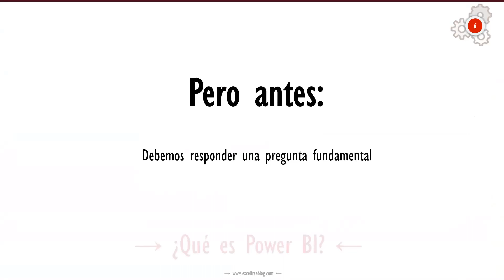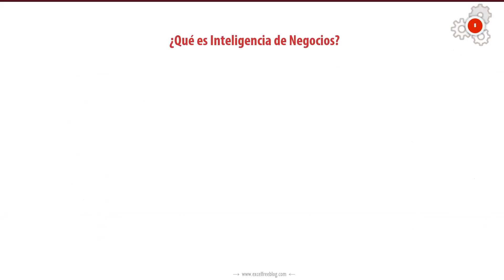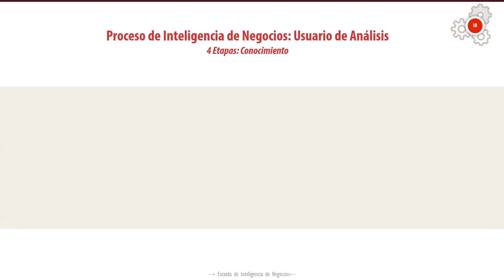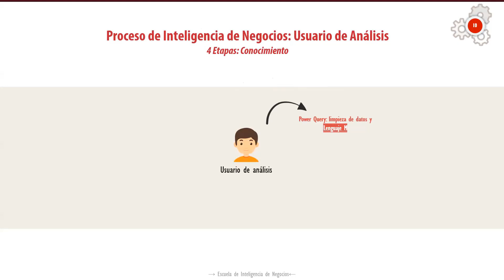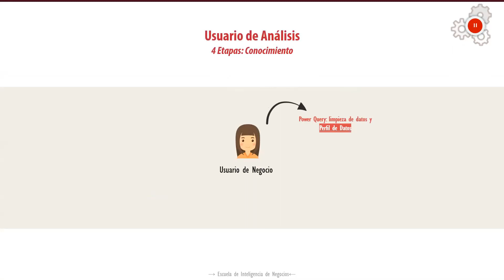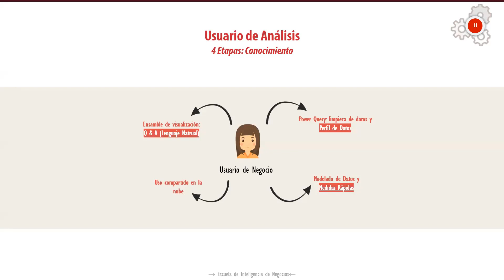¿Qué es Power BI? y Tipos de Usuario (Análisis y Negocio) - Lección 01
Esta lección veremos qué es Power BI y los dos perfiles de usuario que podemos tener en cuanto a nivel de conocimiento técnico.

___ LIBRO: INTELIGE. DE NEGOCIOS C/ EXCEL Y POWER BI ___

Vídeo Curso
→ Power BI para No Expertos  | Lección 01 ←

Es un vídeo curso a partir del  seminarios: Power BI para no expertos impartido en vivo en junio del 2019.

¿Quieres aprender más de Power BI, Power Query y Lenguaje M?

___ LISTA DE CORREOS | DOSIS SEMANAL DE BI Y EXCEL ___

** ARCHIVOS Y VÍDEOS RELACIONADOS ***
• ¡Descargar Archivos!:

CONTENIDO DETALLADO DEL VÍDEO TUTORIAL

(00:24) -
(03:09) -
(05:29) -
(07:58) -

GRACIAS.